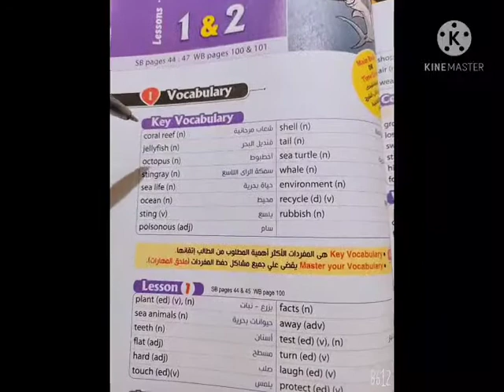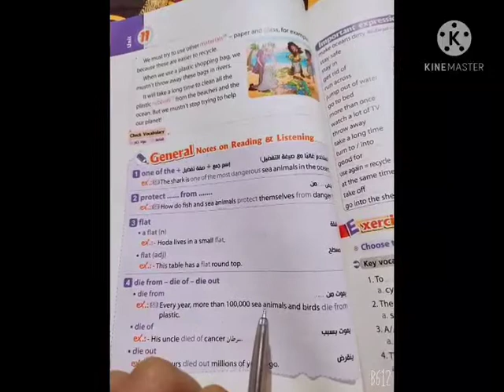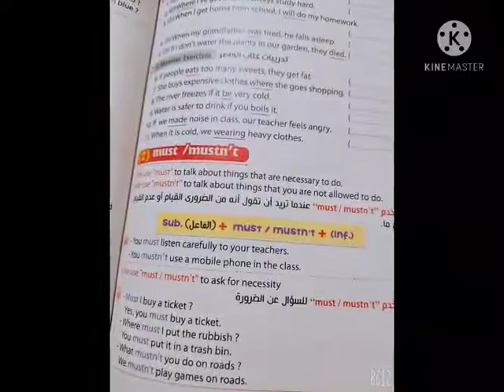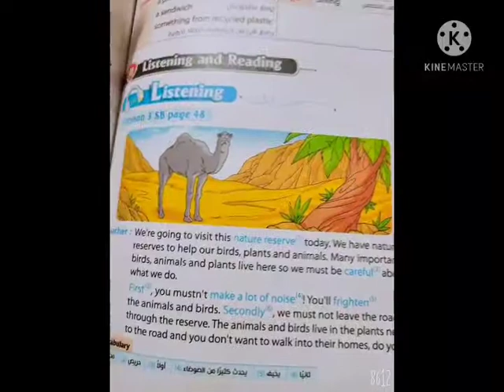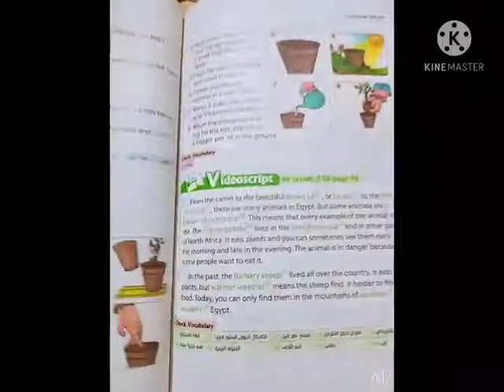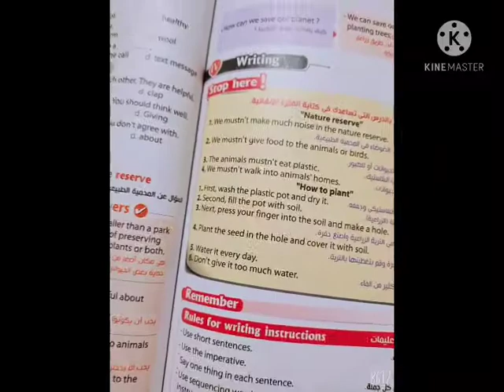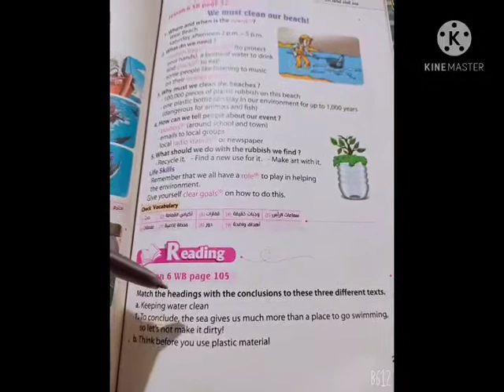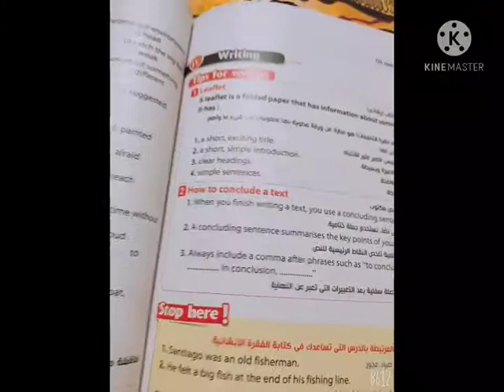منهج الانجليزي 2021 الصف الاول الاعدادي الترم الثاني الوحده 11كتاب المعاصر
الترم الثاني
ماده الانجليزي
الوحده 11